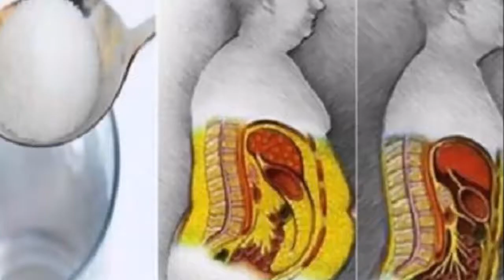This Kills Sugar In Your Body It Will Disappear In Just 3 Days And You Will Lose Weight